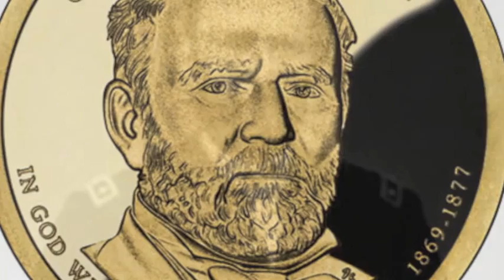Tech Fair 2012 submission by 5th Melisa Digital Storytelling BIO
Castelar Elementary submission to the Omaha Public School Tech Fair 2012.